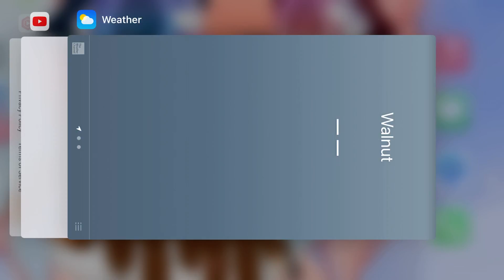Wut da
This is how you get teh glitch